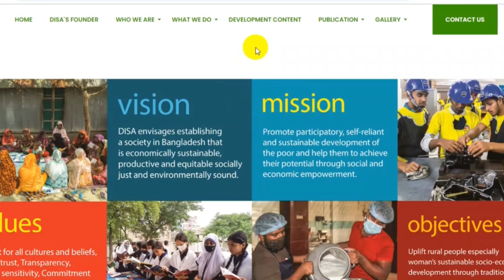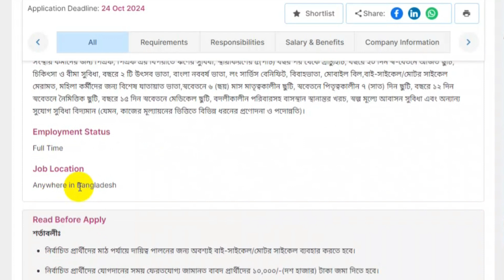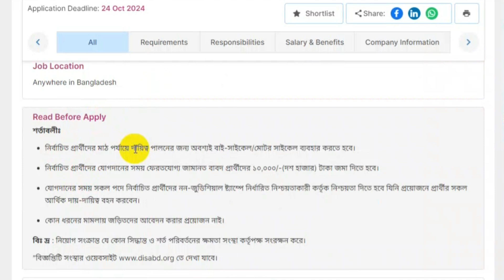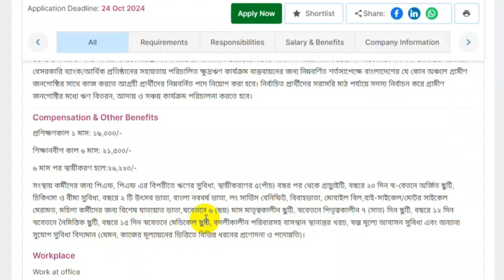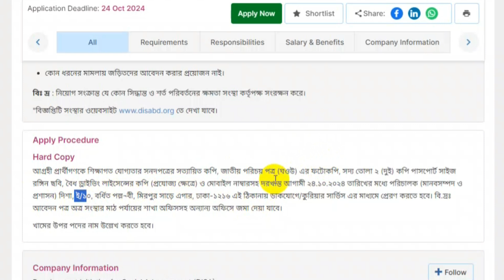বিনা অভিজ্ঞতায়🔥দিশা এনজিও নিয়োগ বিজ্ঞপ্তি ২০২৪ | DISA NGO Job Circular 2024